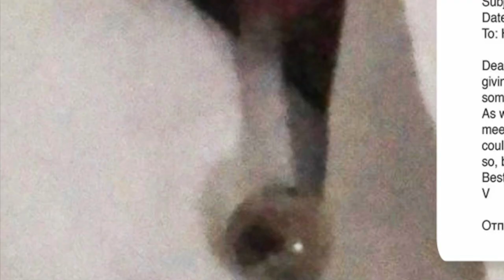HUNTER BIDEN-- IS HE GOING TO MAKE IT?